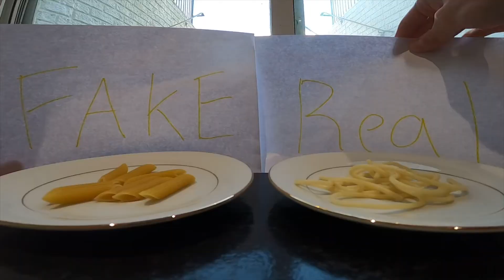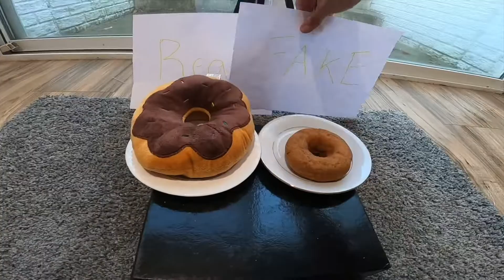Real VS Fake Food Challenge **Difficult**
Today’s video I tried another challenge on my own!